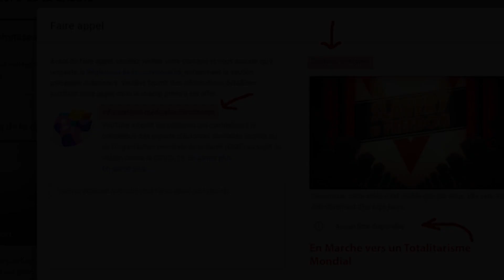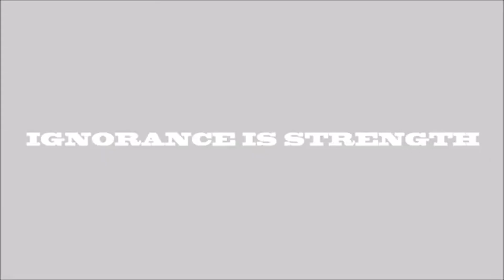Vers un Totalitarisme Mondial !